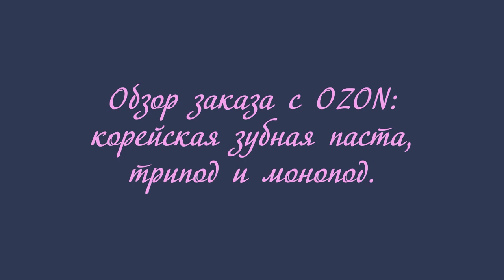заказ с OZON: корейская зубная паста, трипод и монопод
00:00 intro
01:43 зубная паста
06:13 трипод
09:06 монопод

Если хотите мне что-то прислать или написать письмо::
152616, Ярославская обл, г. Углич,  Косырева Ольга Игоревна, до востребования ;-)